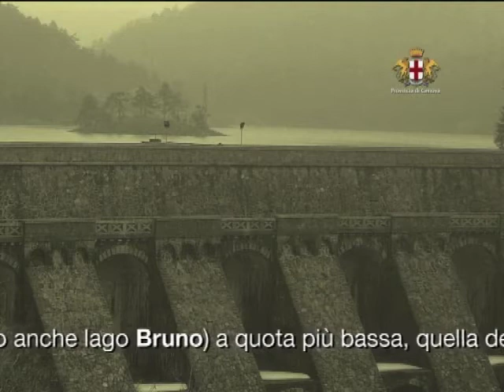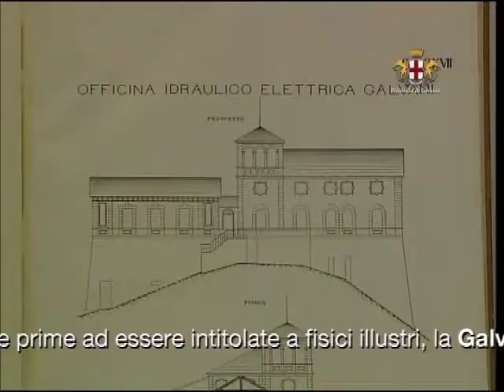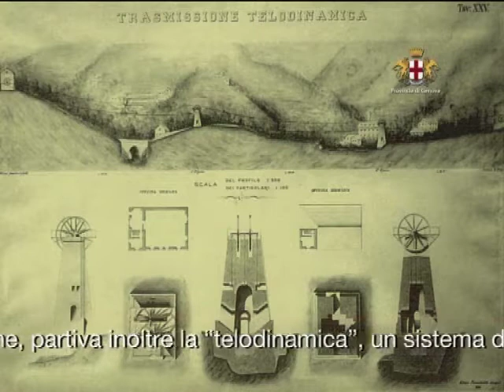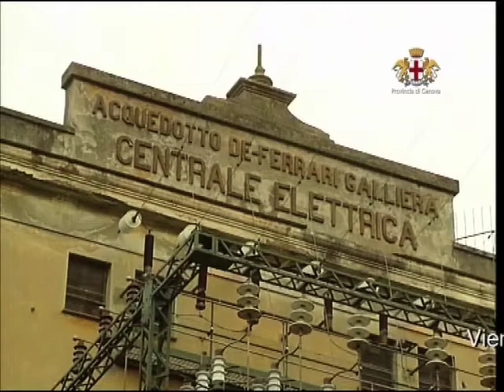I laghi del Gorzente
Alla fine dell’800 la Società Anonima Acquedotto De Ferrari Galliera fa partire la costruzione delle dighe dell’alto Gorzente: quella del lago Lavezze (chiamato anche lago Bruno) a quota più bassa, quella del lago Badana a quota più alta e quella del lago Lungo a quota intermedia.
Furono costuite tre centrali a quote diverse per la produzione di energia idroelettrica le prime ad essere intitolate a fisici illustri, la Galvani a m. 270, la Volta a m. 410 e la Pacinotti a m. 514, erogata agli stabilimenti della Val Polcevera alle ferrovie e alla città.
Dalla centrale Galvani l’unica ancora in buono stato di conservazione, partiva inoltre la “telodinamica”, un sistema di trasmissione meccanico della forza motrice destinato allo jutificio Costa, un’industria locale non ancora attrezzata a sfruttare l’energia elettrica.
Nel 1914 la nuova centrale idroelettrica ad Isoverde sostituiva le tre precedenti.
Viene utilizzata l’acqua scaricata dalle turbine una volta potabilizzata per l’uso idropotabile per la città di Genova.
Questo è uno dei pochi casi in cui questo sistema di dighe è diventato molto dopo la loro costruzione parco naturale.

2004 ©Archivio Audiovisivi Città Metropolitana di Genova